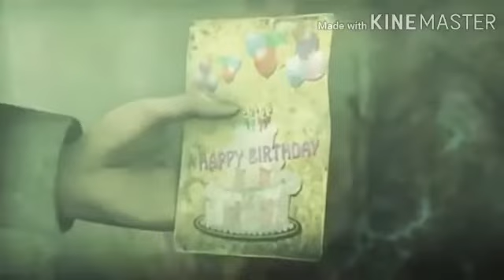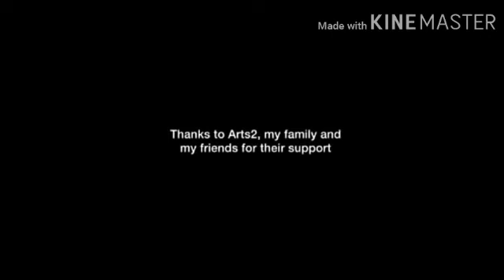August 30, 2020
Video from Arnulfo "Pong" Ragadio